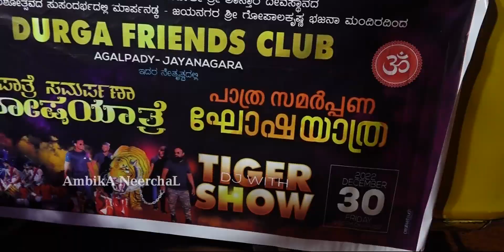ಉಬ್ರಂಗಳ ದಲ್ಲಿ ಹುಲಿ ಬೆಚ್ಚಿ ಬಿಳಿದ ಜನರು ಪಾತ್ರೆ ಸಮ ರ್ಪಣೆ ಘೋಷಯಾತ್ರೆ ubrangala tample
badagu sabari male ubrangala